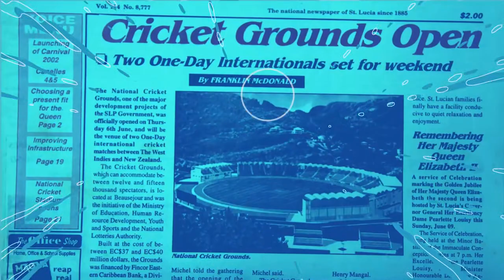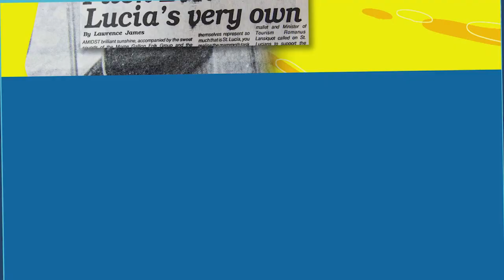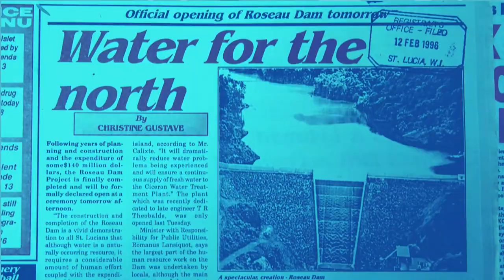CREATIVE COOKING SHOW 2022 EP 4